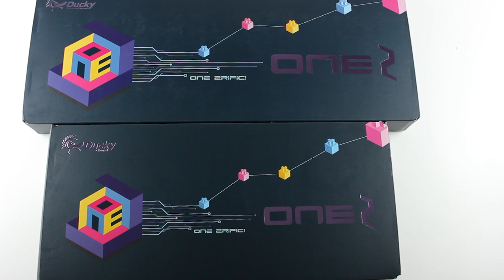VSReview # 94: Teclado mecánico One 2 RGB y One 2 RGB TKL de Ducky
Descubre cómo la elegancia y la potencia se hacen teclado con la serie One 2 RGB de Ducky. Dos teclados, un objetivo: ¡ganar!